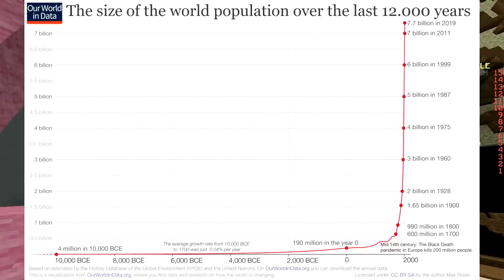ONLY PINK CHALLENGE (Minecraft Build Battle)